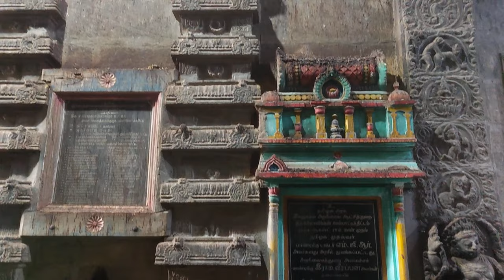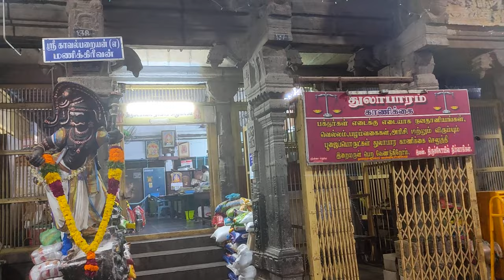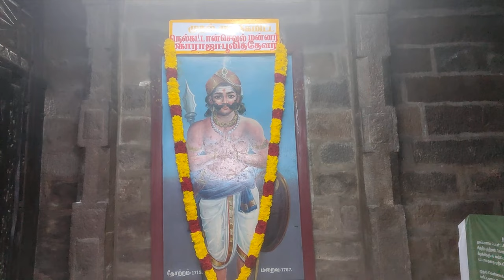Sankaranarayana Swamy Temple, Sankarankovil | சங்கர நாராயணர் அவதரித்த கதை | கோமதி அம்பாள் |புலிதேவன்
Sangara Narayana Swamy Temple is located at Sanakaran Kovil, Thenkasi District. Lord Shiva and Lord Vishnu jointly appear as a single Idol is specialty at this temple. Among the Pancha shrines in Pandya Nadu, this shrine is dedicated for sand. This temple has a place of PuliDevan who was one among the initial stages of Indian freedom fightings begins with at the year of 1741 at Ukkiran Kottai.

This temple was built by Ukkira Pandiya Thevar in the 11th century AD and Rajagopuram was built by Seevala Pandian which is rising to a height of 135 feet with nine tiers.

There is a circle in front of Gomathi Amman Sannidhi. If the devotees sit at this circle and worship, wishes will get fulfilled. The "Naga Sunai" Theertham created by Naga Kings("Sangan" and "Paduman").The ant-hill sand is offered as Prasad, people believe that is capable of curing all the diseases. Devotees facing problems due to the presence of poisonous creatures in their houses as lizards, scorpions and snakes offer silver pieces embossed with the images of such creatures for solution.

Story for appearing Sankara Narayanar : சங்கர நாராயணர் அவதரித்த கதை:

Once upon a time there were Naga kings named "Sangan" and "Paduman". Sangan was devoted to Lord Shiva and Paduman was very devoted to Vishnu. The two always fought over which god was greater between the two of them. approached the Yogini (Parvati) Devi. Impressed with the fact that both Shiva and Vishnu are equal, Parvati does penance and appeals to them to show the Word with their united appearance. As a result Shiva and Vishnu appeared as 'Sankara Narayana'. Lord Shiva accepted Ambal's wish and appeared as Shankaralingam. Both the Naga kings worshiped Shankara Lingam for a long time. Over the years the lingam was covered with an anthill. The Naga kings were inside. A farmer tried to demolish an anthill Bleeding. He got nervous and peeked into the ant hill and saw the lingam there. Hearing this news, the Ukkira Pandiyan king built a temple for the Lord.

Timings: 6 AM - 12 PM & 4 PM - 9.30 PM